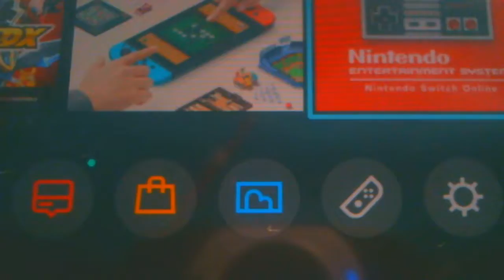Kirby's Adventure: Butterin' up the Butter Building